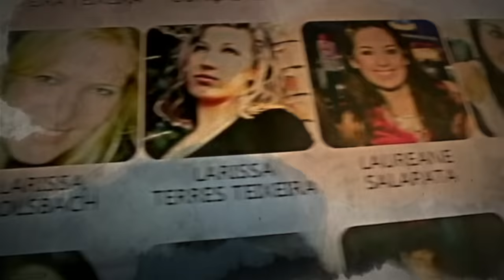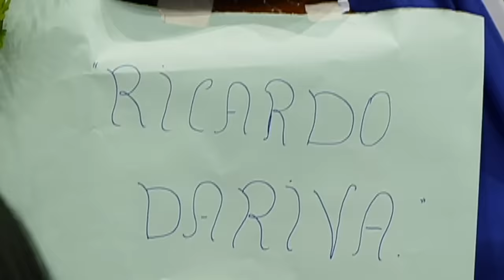Descubra o Dia Seguinte da tragédia... "Boate Kiss - Além da notícia"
O segundo episódio do documentário Boate Kiss: além da notícia mostra o dia seguinte à madrugada do incêndio dentro da boate Kiss. A comoção da cidade de Santa Maria, o velório coletivo e a dor dos familiares. No dia 28 de janeiro de 2013, nem todos os corpos haviam sido identificados. Houve uma mobilização que precisou contar com caminhões frigoríficos e do exército para controlar o impacto da tragédia na cidade. Um ginásio foi usado para abrigar corpos e familiares. O incêndio na Kiss gerou uma onda de solidariedade em todo o país, e os principais veículos de comunicação enviaram equipes para acompanhar a mobilização com muitas horas na programação de um domingo fora do comum, enlutado e cheio de perguntas: como isso aconteceu?

Os jornalistas Matheus Giglio e Gabriela Lerina contam histórias e bastidores emocionantes de uma das coberturas mais marcantes do país. Matheus foi produtor do SBT que chegou a cidade no domingo, e a primeira imagem que viu foi uma fila de carros funerários. A partir daí não parou de atender todas as demandas, locais e nacionais, de uma cobertura intensa. Ele ficou 15 dias na cidade acompanhando a mobilização. Lerina - uma das primeiras profissionais de imprensa a chegar - entrou ao vivo no "Domingo Legal" com as informações que chegavam sobre a apuração da tragédia e a comoção com o reconhecimento das vítimas.

Boate Kiss: além da notícia marca os 10 anos da tragédia do ponto de vista de profissionais da imprensa que acompanharam o caso desde o início até o julgamento, em dezembro de 2021. O júri acabou anulado meses depois. O documentário também recupera imagens que nunca foram ao ar. Os episódios têm direção de Leonardo Bonesso, supervisão de Israel Fritsch, direção de fotografia Arthur Cerri, edição de imagem de Heitor Pires e Max Mariante e imagens de Diego Calovi e Paulo Garavelo.

boate kiss
boate kiss 10 anos
documentário sobre a boate kiss
caso boate kiss